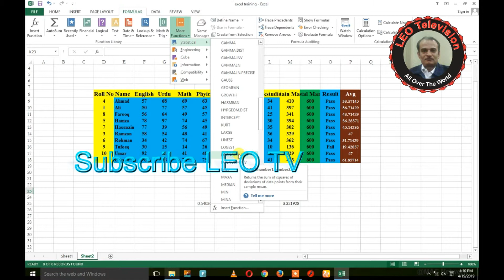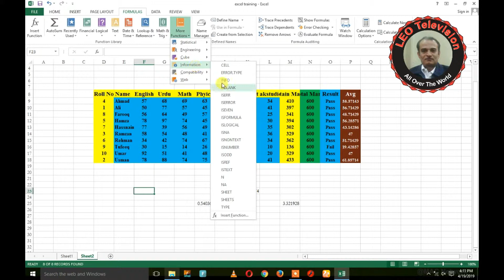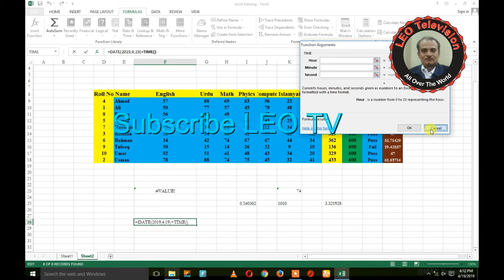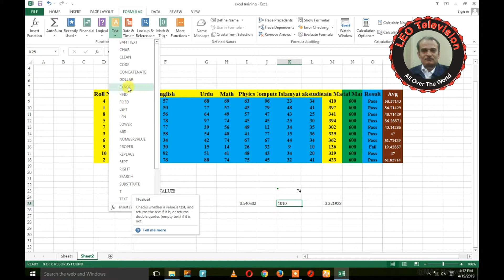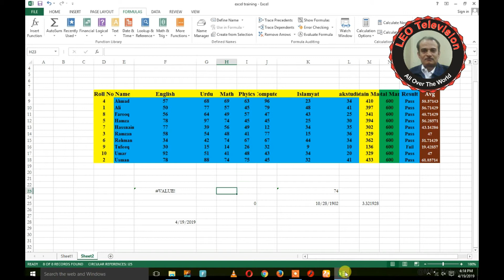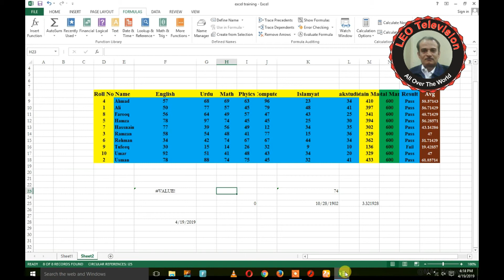Microsoft Excel Lecture 17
Microsoft Excel is a software program produced by Microsoft that allows users to organize, format and calculate data with formulas using a spreadsheet system9. This software is part of the Microsoft Office suite and is compatible with other applications in the
Office suite.
Microsoft Excel, excel, MS Excel